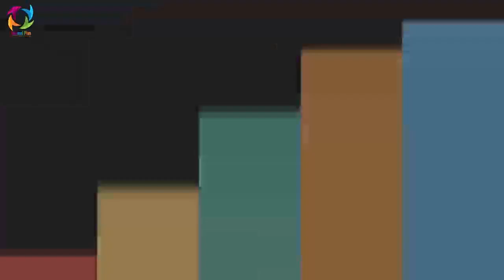دو خبرعاجل از داخل دفتر غنی و عبدالله : 1خنجر آتشین غنی بر پیکرحکمتیار 2 : جنگ بین غنی و عبدالله